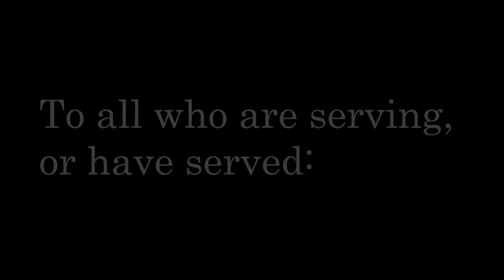Extraordinary Leadership - Joe Stickel